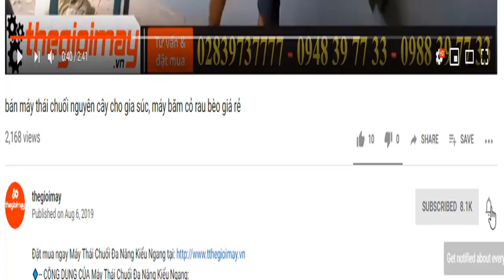Giới thiệu dòng máy khoan đất đẩy tay takyo tk3p khoan lỗ rộng 30cm, video khoan đất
✅ MÁY KHOAN ĐẤT ĐẨY TAY TAKYO TK3P : 5.800,000 VNĐ✅ Bảo hành 18 tháng
✅ MÁY KHOAN ĐẤT ✅ TK3P ✅ TIỆN DỤNG✅ DỄ DÀNG SỬ DỤNG ✅ DI CHUYỄN DỄ DÀNG ✅ GIẢM THIỂU SỨC LAO ĐỘNG ✅ CHẤT LƯỢNG
✅ MÁY KHOAN ĐẤT ĐẨY TAY TKYO TK3P
► Sản xuất theo công nghệ của nhật có hệ thống khung sườn giúp giảm sức cho người khoan lỗ, và di chuyển nhẹ nhàng.
Máy khoan đất đẩy tay Takyo tk3p thật lý tưởng để khoan nhanh các lỗ: Trụ hàng rào, cột điện, cây cối, bụi rậm, v.v.
Được trang bị động cơ xăng 82cc, máy khoan có thể được một người xử lý dễ dàng cho nhiều nhiệm vụ khác nhau.
Được thiết kế công thái học, chính xác, dễ sử dụng và tiết kiệm.
Với công cụ này, bạn sẽ có thể thực hiện công việc chất lượng chuyên nghiệp.
✅ ƯU ĐIỂM CỦA MÁY KHOAN LỖ ĐẨY TAY TAKYO TK3P
► Trọng Lượng của máy khoan đất trồng cây đẩy tay TAKYO TK3P: Trọng lượng của máy nhẹ, có thể khuân vác, di chuyển dễ dàng.Hộp số tự động của máy khoan lỗ trồng cây: Hộp số và mũi khoan được làm từ hợp kim thép, có độ bền caoTiết kiệm thời gian và công sức cho người dân trong việc trồng cây, trồng rừng
✅ Thông số kỹ thuật của MÁY KHOAN ĐẤT ĐẨY TAY TAKYO TK3P
Model: TAKYO-MKD-TK3P
Hãng sản xuất: TAKYO
Công suất: 1.8kw
Dung tích xi lanh: 68cc
Tốc độ vòng quay: 800-900 v/p
Hộp số: 200-300v/p
Trọng Lượng: 16,5kg
Sản xuất tại: Trung Quốc
Thương hiệu: Việt Nam
Bảo hành: 12 tháng